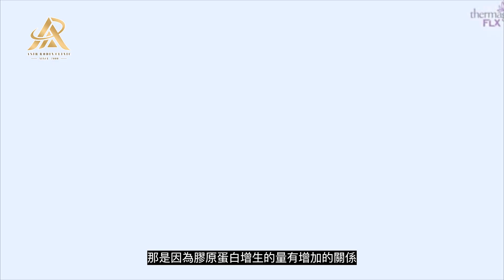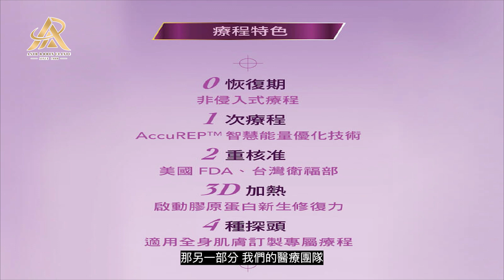雙波拉提不只緊緻肌膚 更加有彈性光澤 透亮迷人 【楊氏羅丹】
鳳凰電波緊緻肌膚
讓臉部透亮更加有彈性
音波深層撫平細紋
消除臉上歲月痕跡~
雙波打造奇肌般逆齡顏值

微信：asir_rodin